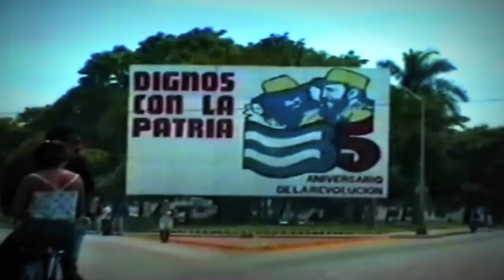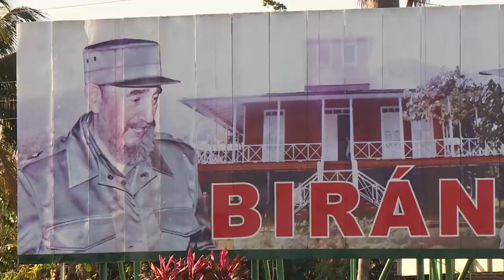Socialism Takes, Capitalism Creates: Enrique Padron